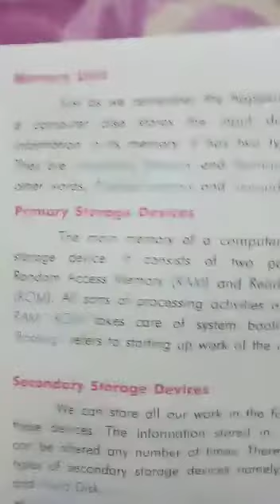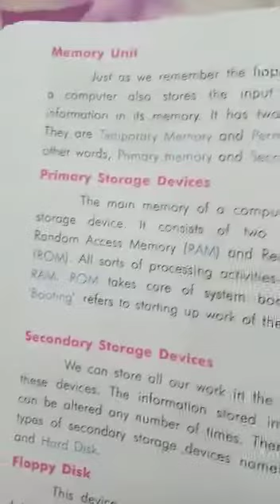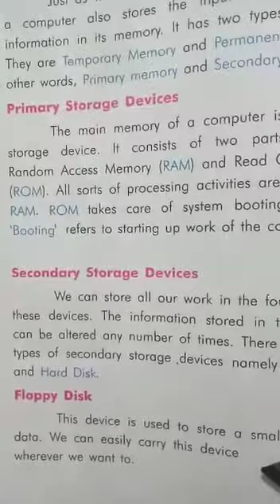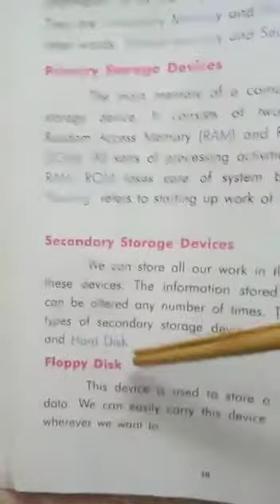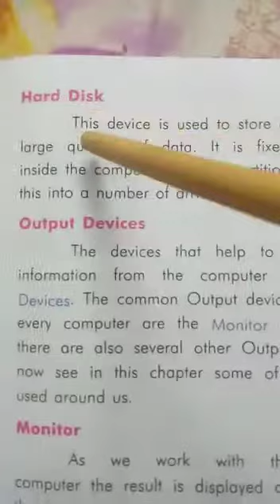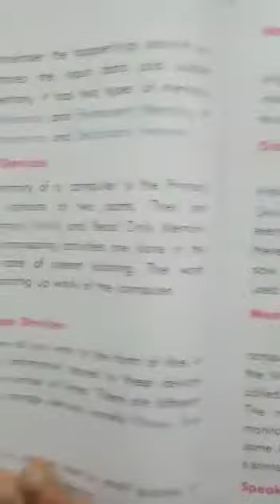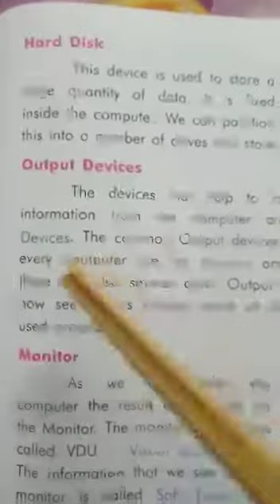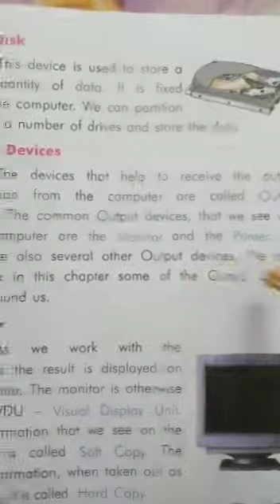4th std computer science class unit 3 part 4